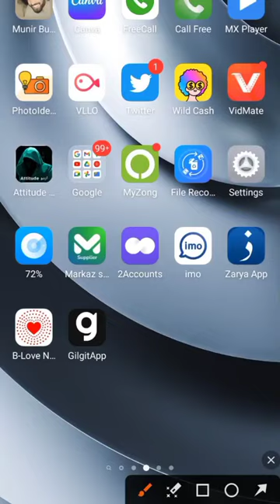how to backup Whatsapp messages // Whatsapp chart backup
how to backup whatsapp chart,
how to backup whatsapp chat from android to iphone,
how to backup whatsapp chat to google drive in iphone,
how to backup whatsapp chat with mobile data in iphone,
how to backup whatsapp chat in iphone,
how to backup whatsapp chat from google drive,
how to backup whatsapp chat on email,
how to backup whatsapp chat android to iphone,
how to backup whatsapp chat and restore in new phone,
how to backup whatsapp chat and restore in new iphone,
how to backup whatsapp business messages to new phone,
how to backup whatsapp messages after report and block,
how to backup whatsapp messages with cellular data on iphone,
how to backup whatsapp chat after deleting account in iphone,
how to backup whatsapp chat in dual space,
how to backup whatsapp deleted messages only one contact,
how to import whatsapp chat from email in iphone,
how to backup whatsapp chat from iphone to iphone,
how to backup whatsapp chat from android to iphone free,
how to backup whatsapp chat from google drive to iphone,
how to backup whatsapp chat from iphone to android phone,
how to backup whatsapp chat faster,
how to backup whatsapp chat from ios to android,
how to backup whatsapp chat from icloud to android,
how to backup whatsapp chat history to new phone,
how to backup whatsapp chat history from android to iphone,